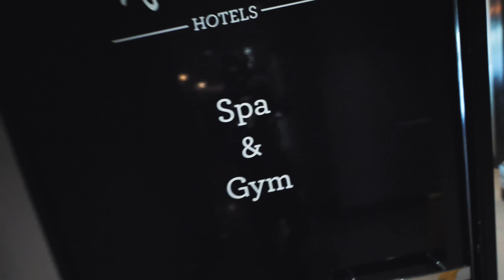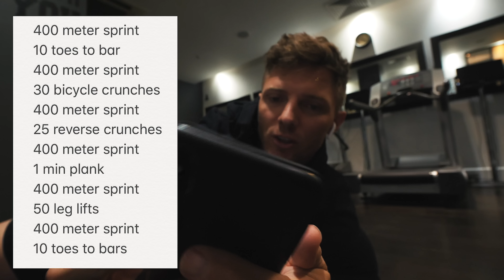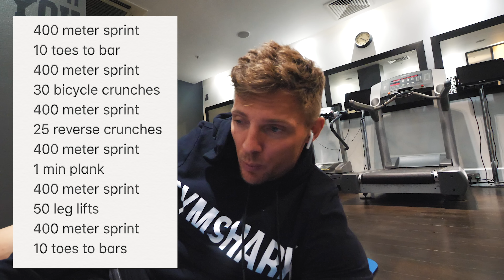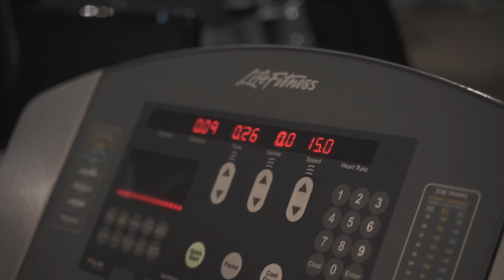FAT TORCHING HIIT & AB CIRCUIT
BAG WILL BE RELEASING IN APRIL